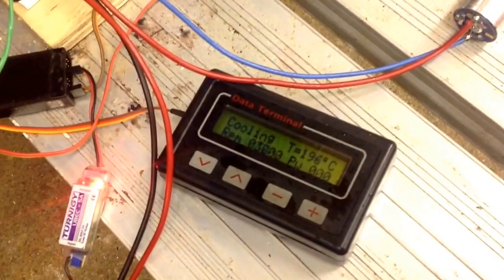GR180 kerostart on diesel fuel. Homemade keroplug